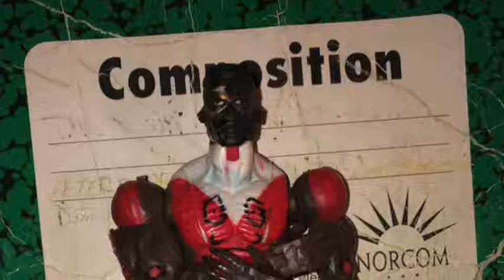The Falcon's Curse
this toy died so that those h i g h b o y s could thrive

presented by SurrealBabygate